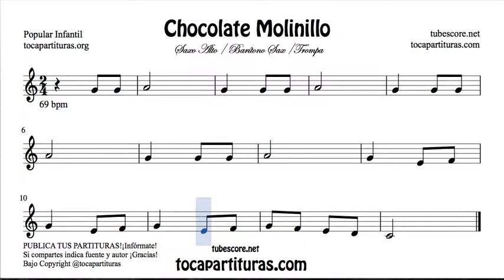Chocolate Molinillo Partitura de Saxofón Alto Trompa Saxo Barítono